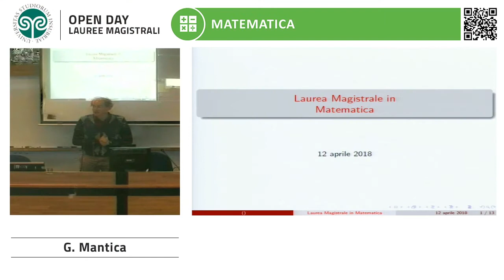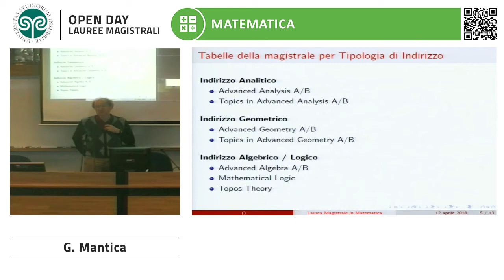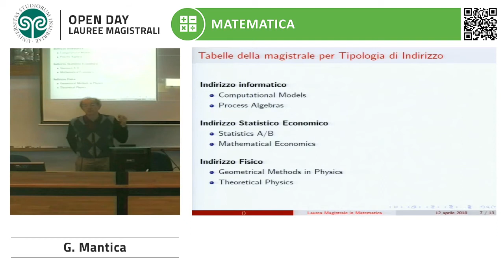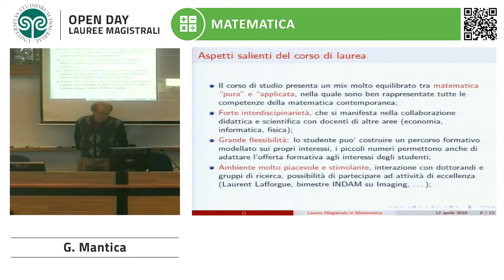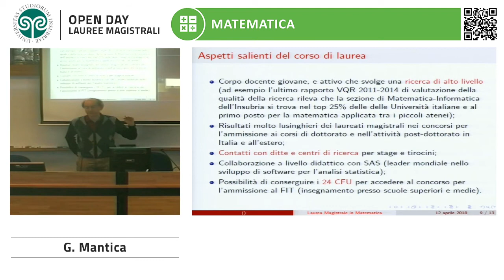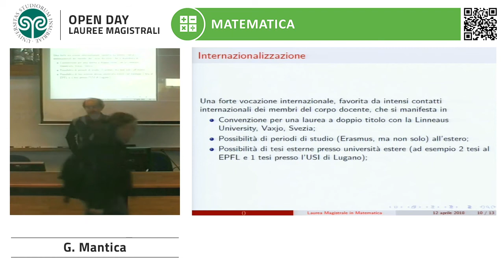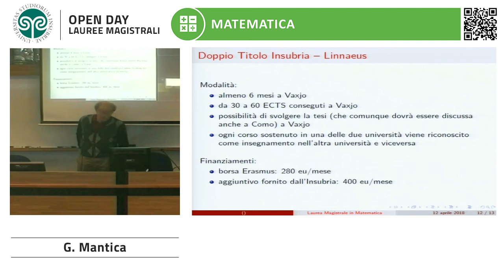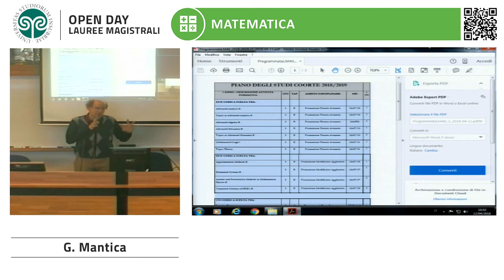2018 OpenDay Lauree Magistrali - Matematica